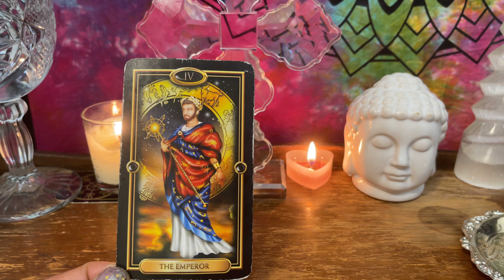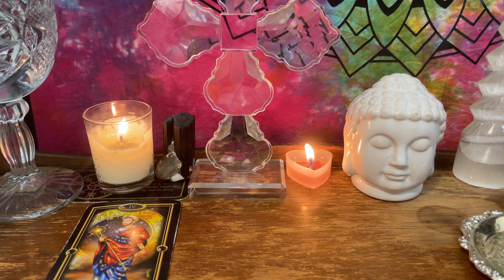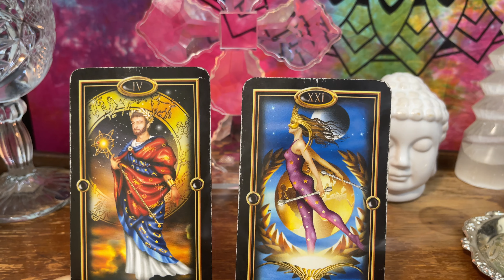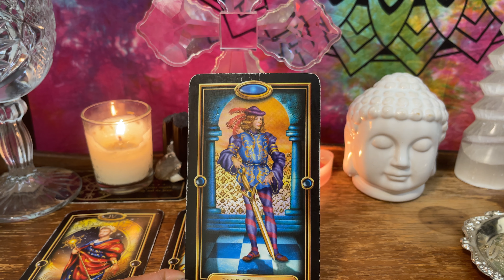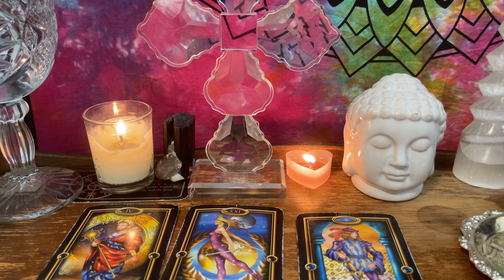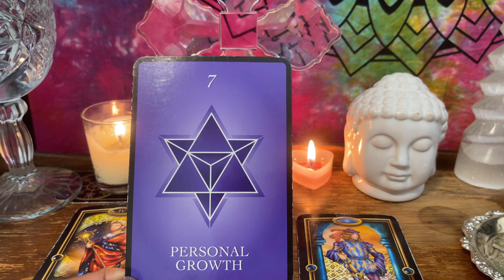Gemini ♊Take The Leadership Role -Your Input Matters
Hi Friend,